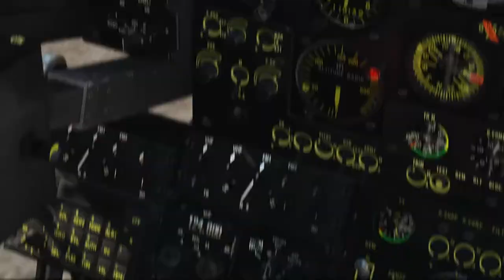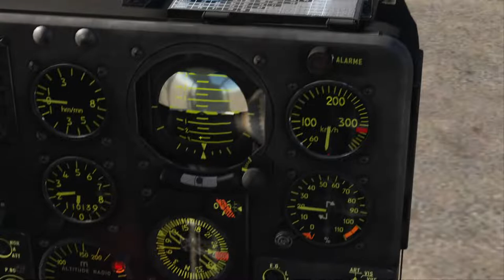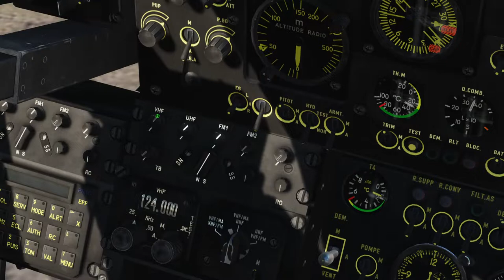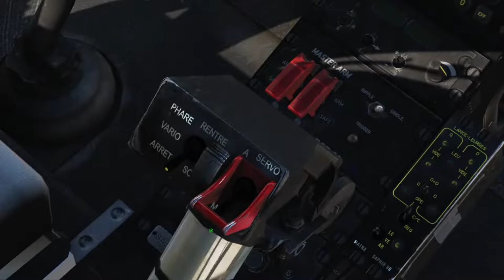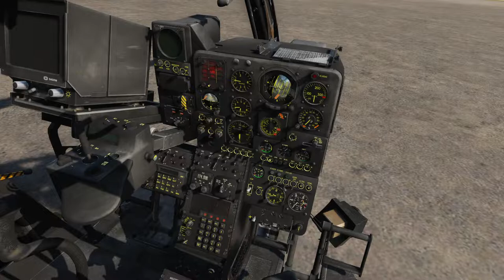DCS Gazelle - Rocket and Gun Practice